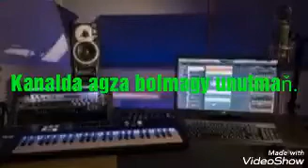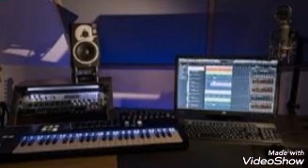Bobomurod Hamdamov- Galdi qolam. (minus).